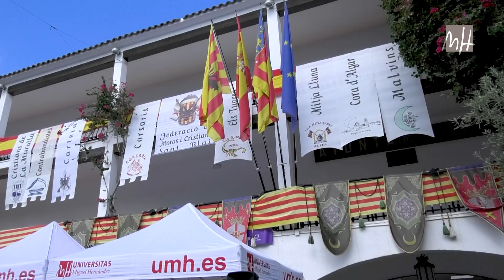Semana UMH en imágenes 29-09-2023